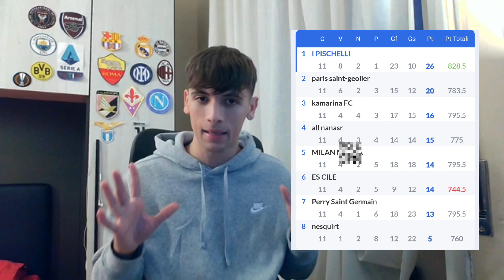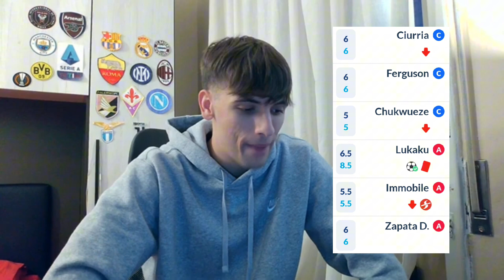LUKAKU E ZACCAGNI CONTRO!! MA....RISULTATI FANTACALCIO📝